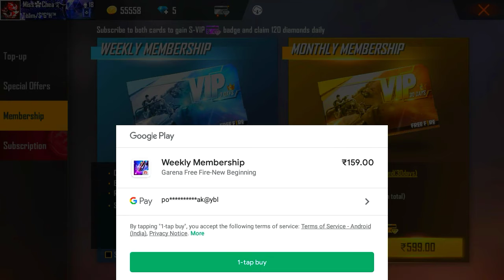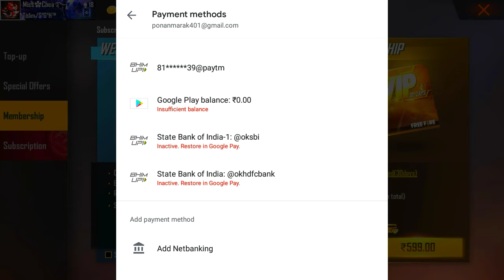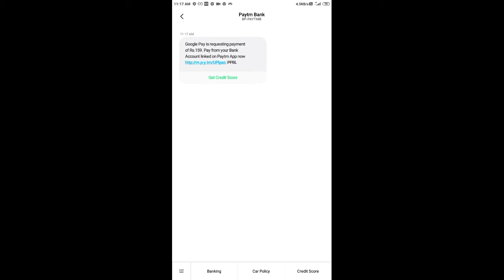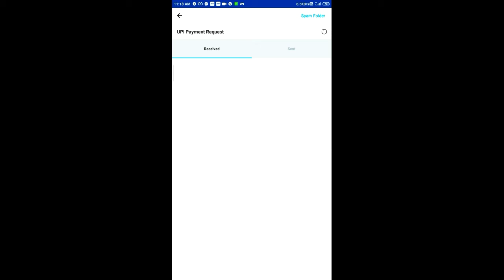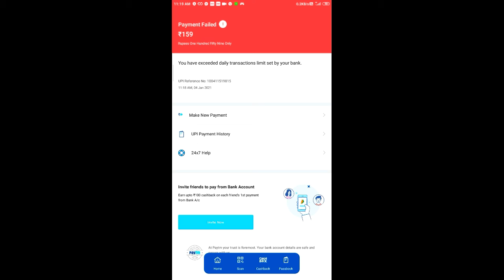How to Free fire Weekly Membership Recharge